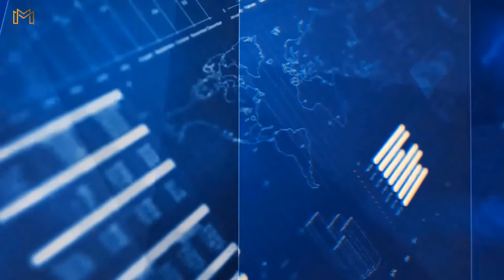IPC is a good parliamentarians’ forum to keep Pakistan internationally relevant: Sitara AYAZ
Sitara Ayaz is a Pakistani politician and a member of the Senate of Pakistan, representing the Awami National Party.

She was elected to the Senate of Pakistan as a candidate of Awami National Party on a reserved seat for women in the 2015 Pakistani Senate election. Native Town: District SWABI, Khyber Pakhtunkhwa Positions held: worked as Consultant (Development Sector) Head of APWA (KPK) from 2003 to 2008 Provincial Minister of KPK for Social Welfare and Women Empowerment 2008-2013. She is now the Chairperson of the Senate Standing Committee on Climate Change.

In this conversation with Matrix Media, Sitara Ayaz talks about the International Parliamentarian Congress (IPC), an organization where the individual parliamentarians are members from all over the world. International Parliamentarian Congress, started in 2019 - although a global organization but the headquarter of IPC is established in Pakistan.

The main purpose of this initiative as explained by Sitara Ayaz in this video is for individual parliamentarians to have a platform where they can come and share their views, share the good practices of their countries, and discuss the burning issues of the world, issues like education and climate change, etc.

Climate change is not the issue of Pakistan only, so in IPC the parliamentarians of all the countries can gather for some conferences, workshops, seminars, where they can come up with ideas regarding certain challenges, says Sitara Ayaz.